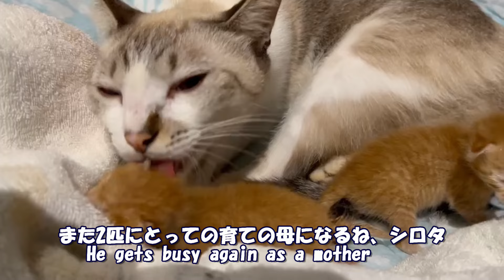母猫行方不明の子猫3日目 ママが戻ってきた！ Mom is back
五郎のお里、クックハウスクラウドファンディングLINKです。
本田さんの施設にはトイレもなくバケツに用を足して頑張ってます！信じられんwww
8/2618:00 時点で7,308,339円、85％到達してます。
あと13日です！是非読んで闘鶏について知って欲しいです。よろしくお願いいたします。
☆直接のご支援先
ゆうちょ銀行　記号17000　番号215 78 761 本田京子

　動画に登場する動物達はみな保護動物です。現在🐈44匹🐕2匹ヤギ1頭と仲良く暮らしてます‼️
　Youtube収益で完全自立した保護活動を継続できたら素晴らしいと考えています。
　😽達にコメントありがとうございます。返信が滞る事も多々ありますが全て拝読させて頂いております。

😽Super Thanks 初めてみました！ただ、グーグルに30％手数料差し引かれます。ご意見をコメント欄にお願いいたします。とーさん